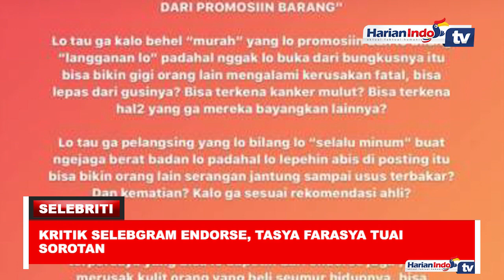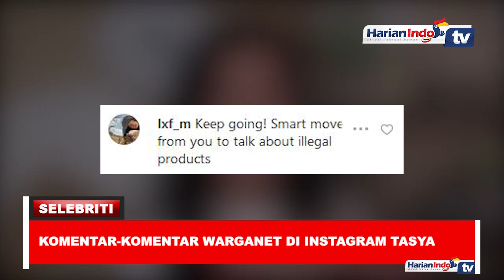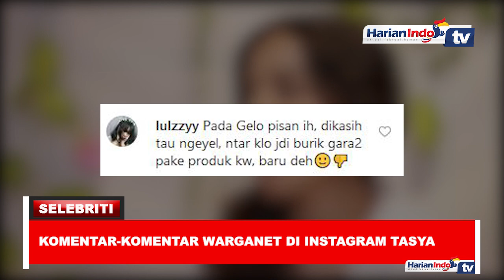Kritik Selebgram Endorse, Tasya Farasya Tuai Sorotan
Tasya Farasya mencuri perhatian netizen saat membuat instastory soal barang-barang make up abal-abal. Tasya juga protes ke semua selebgram yang menerima barang endorsement yang mempromosikan kosmetik dan skincare palsu.

Wanita cantik ini mengaku kasihan dengan masyarakat yang termakan promosi dari selebgram itu.

Ia mengatakan nanyak korban yang mukanya hancur, kulitnya malah jelek padahal mereka ingin cantik seperti idolanya. Tasya prihatin dengan masyarakat yang main beli saja kosmetik atau skincare murah tanpa melihat kualitas barang.

Menurut Tasya Farasya, masyarakat mudah terbujuk lantaran rayuan dan cara promosi sang selebgram atau artis sangat meyakinkan.

Tasya farasya melontarkan kritik pedasnya karena selama ini banyak selebgram yang promosiin behel, skincare dan make up abal-abal. Padahal, barang-barang itu sangat fatal jika dipakai.